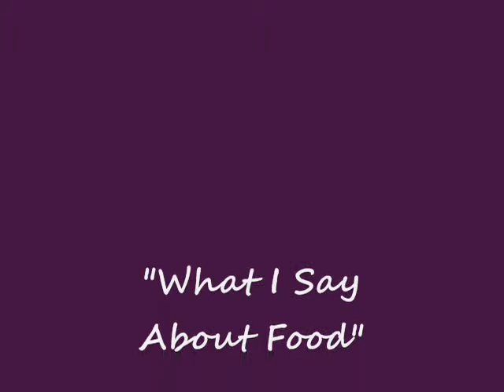Drogheria Red Hawaiian Sea Salt: What I Say About Food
shares with you what she has to Say About...Drogheria Red Hawaiian Sea Salt!